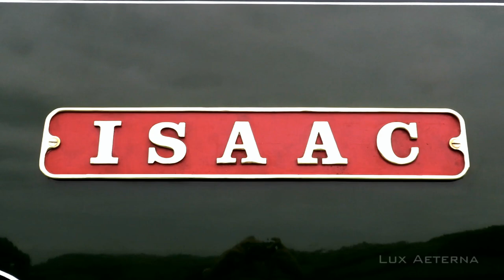Lynton & Barnstaple Railway - Gala 2014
A few clips taken on the Saturday of the L&B Railway's annual gala in 2014.

Keep up with the lastest news and developments surrounding this thriving railway heritage project, with a fascinating history,